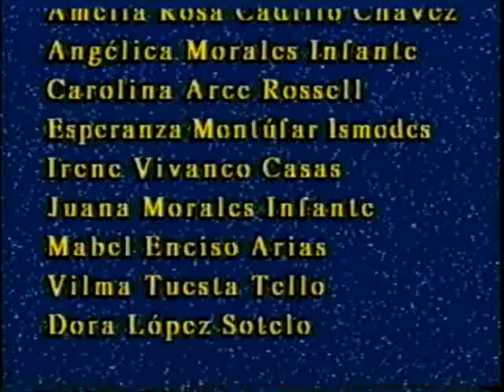TRADICIONES DE HUAMANGA-CORO PERU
ANIVERSARIO DEL CORO TRADICIONES DE HUAMANGA.DIRIGE ALBERTO EYZAGUIRRE GARCIA.ORGULLO HUAMANGUINO MARINERA CON FUGA DE HUAYNO.